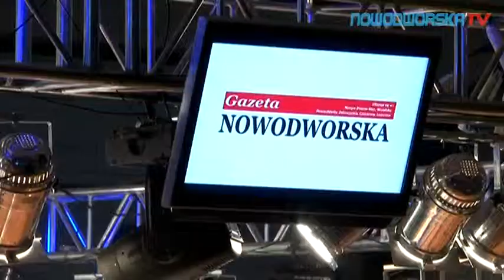Gala Boksu Zawodowego WEG-BET BOXING NIGHT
Gala Boksu, która odbyła się w Nowym Dworze Maz. na Hali NOSiR dn. 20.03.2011